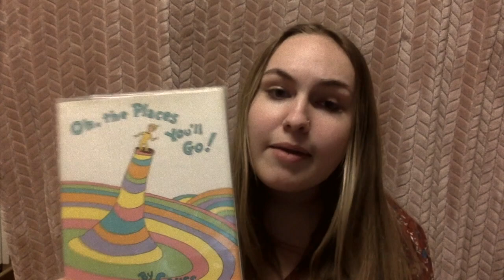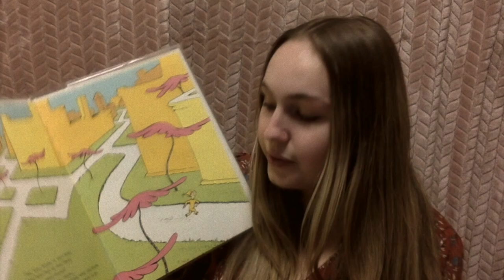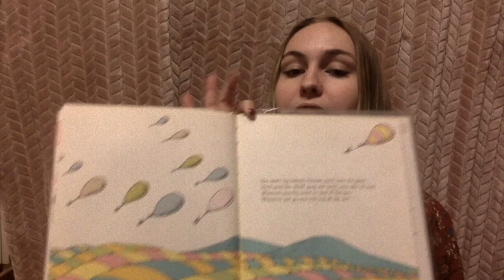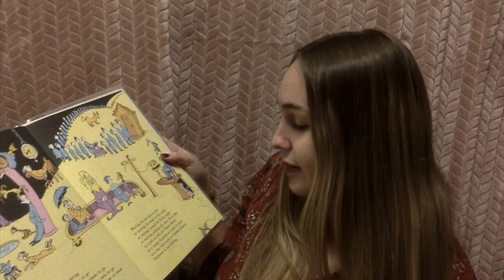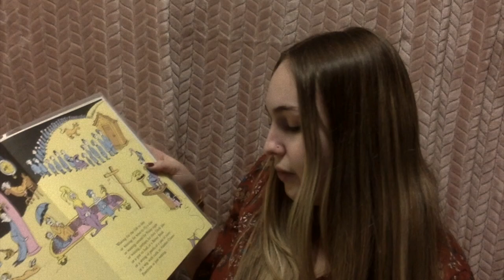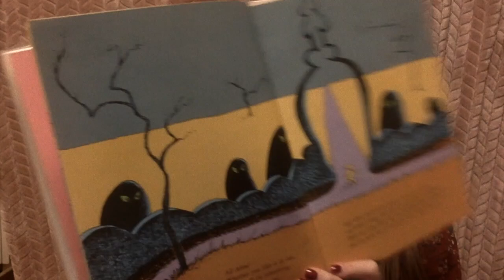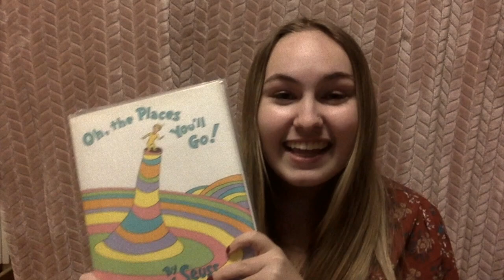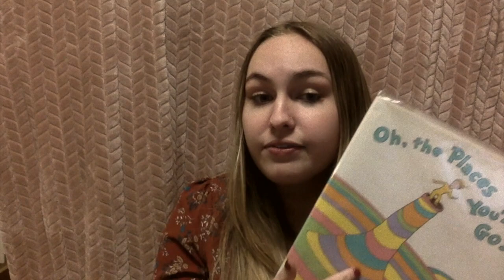Oh the Places You'll Go!